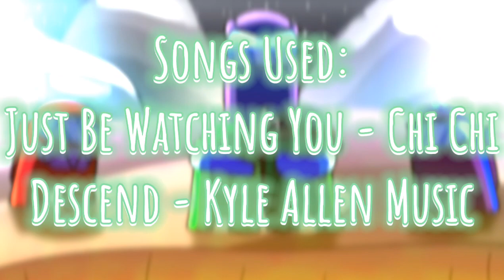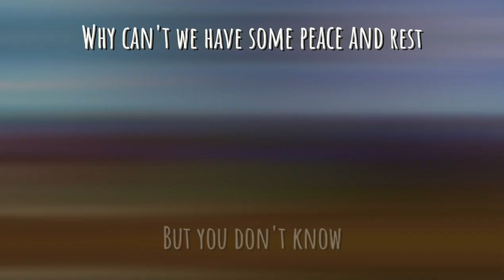[ Blubeans Mashup Tournament ] Just Be Descended You - Kyle Allen Music x Chi-Chi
Yeaaaah, from now on I'm going to be absent from the channel due to school issues
But don't worry, I'm working on the video explaining that!

Jose te odio, Descend sigue siendo ZZZ